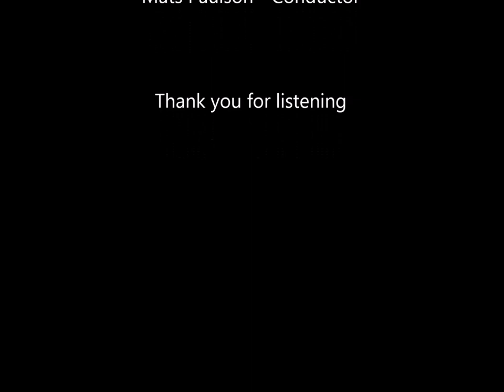Erik V. Sköld - "Vintervindar" for Bassoon, Choir and Strings (Live version)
Erik Valdemar Sköld (b. 1991) "Vintervindar" for Bassoon, Choir and Strings (Live version)

Olivia Brisvall Rydqvist - Bassoon
Malmö Academy of Music Chamber Choir
Musicians from Malmö Academy of Music
Mats Paulson - Conductor

Recorded in Lund Cathedral, Sweden